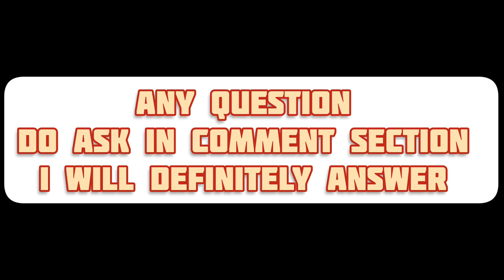HOW YOU CAN TAKE ADMISSION IN DARANG COLLEGE || ADMISSION PROCESS 2023 ||TEZPUR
if this video is any kind of helpful for you...